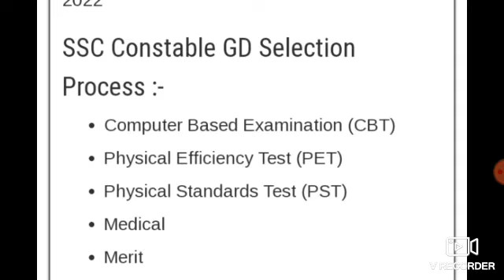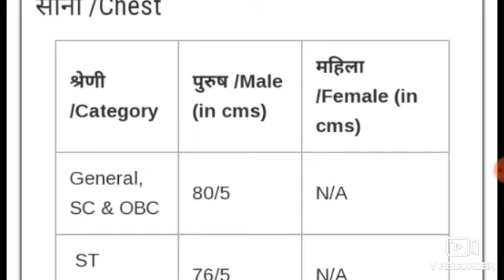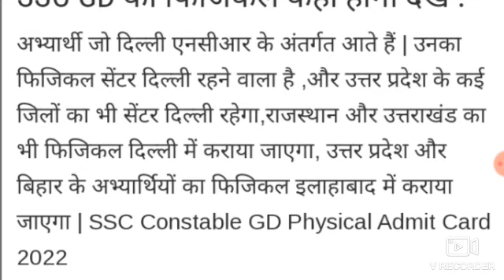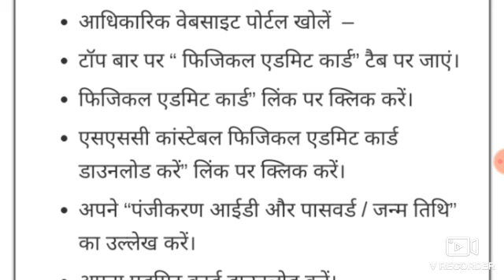SSC GD physical kab se hoga//SSC GD physical exam date 2022 // SSC GD constable physical 2022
link